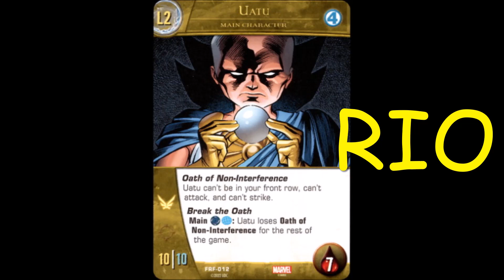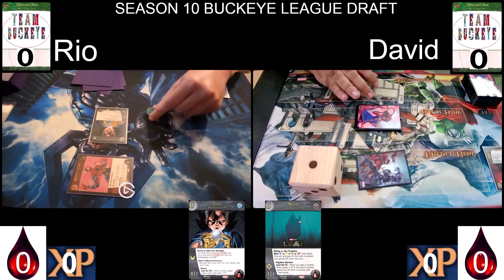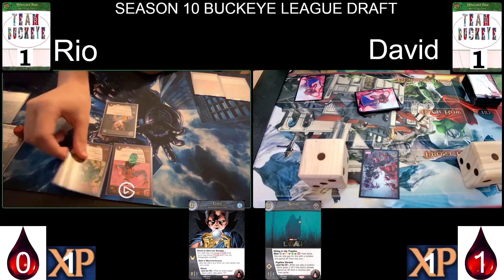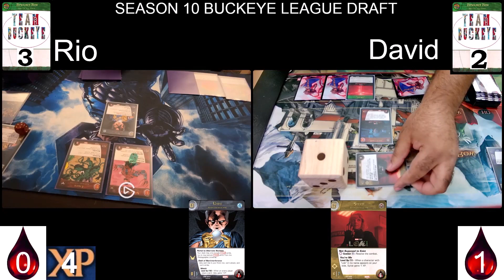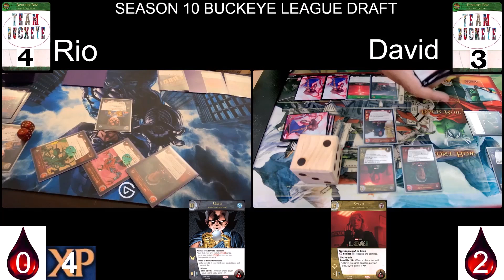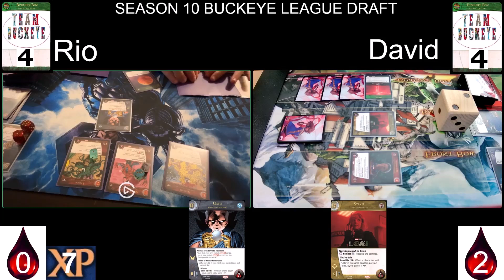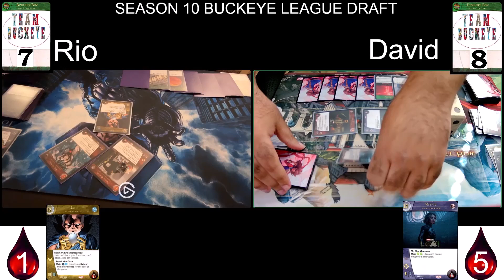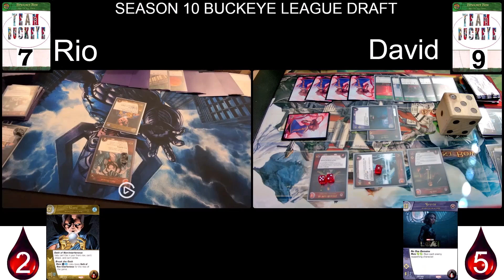VS 2PCG-Buckeye League Play Season 10, Week 1 10/22/23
Feature Format 21: 2nd Chance(Vol 4 & 5)
10/22/23
Rio[Uatu] ChordTerias
vs.
David[Sylvie] DRobb